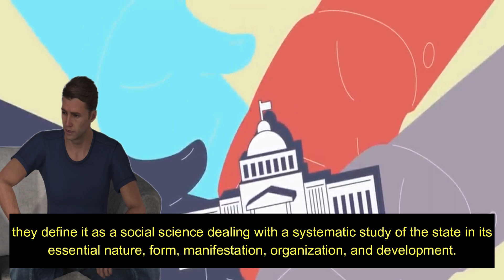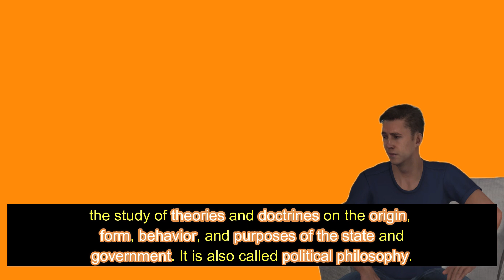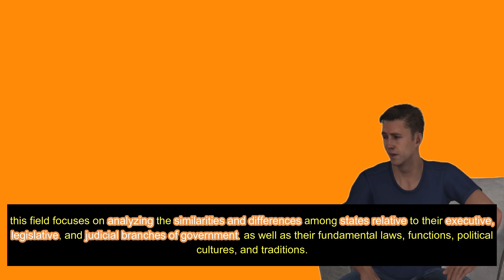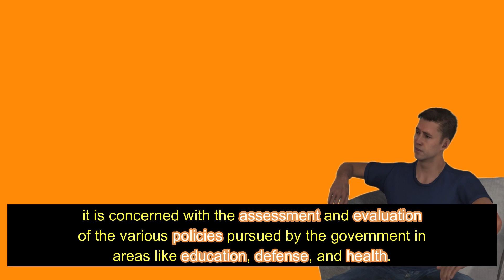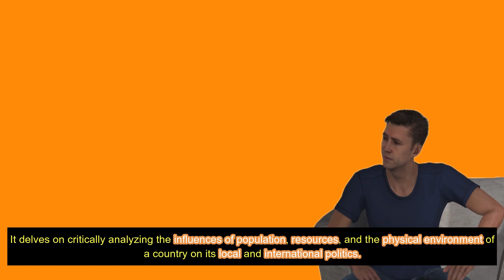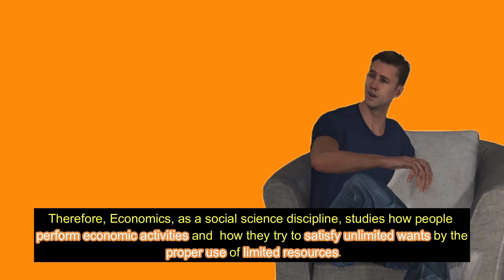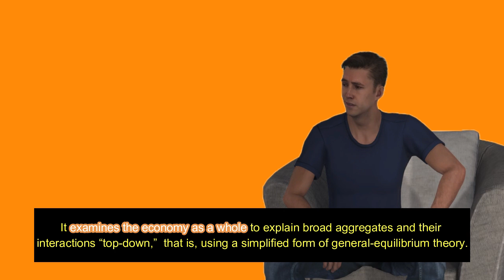POLITICAL SCIENCE, ECONOMICS AND HISTORY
MELCs: ( Week 3-4) Explain the major events and its contribution that led to the emergence of the social science disciplines.